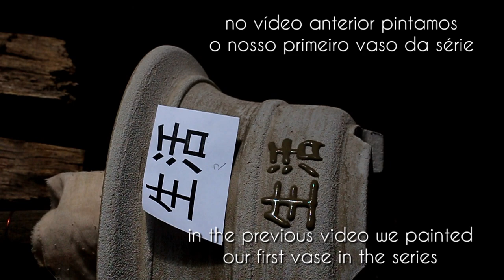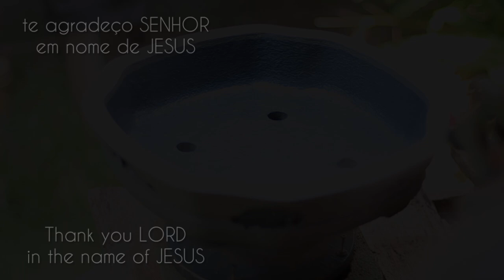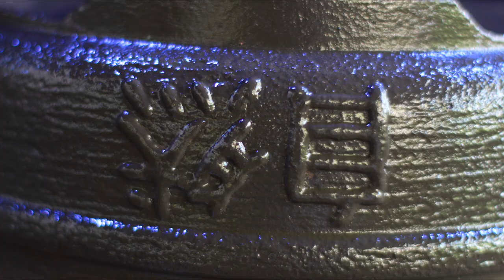Pintura dos Vasos para Bonsai dos vídeos 48 - 49 e 50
neste vídeo pintamos os três últimos vasos para Bonsai  desta série